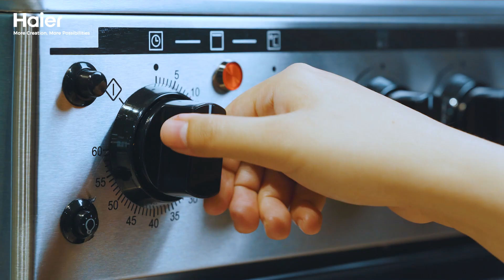Embrace the Comfort of Rainy Days with the Haier Air Frying Gas Range!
Embrace the Comfort of Rainy Days with the Haier Air Frying Gas Range! Create cozy, healthier meals with less oil and faster cooking times. Enjoy the convenience of our SAFETY SLIDE WITH CONTAINER, ensuring your food stays in place. Perfectly FITS 15L LARGE PORTIONS, ideal for hearty dishes like lechon belly cuts. Experience FAST & EVENLY DISTRIBUTED HEATING for perfect results every time.
Discover MoreCreationMorePossibilities with Haier!